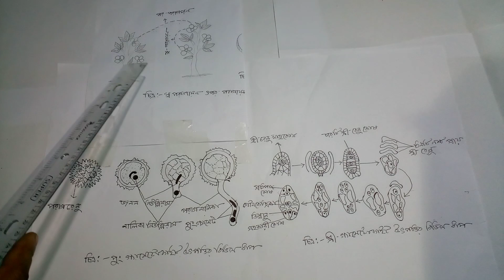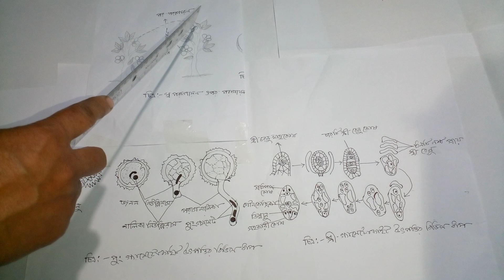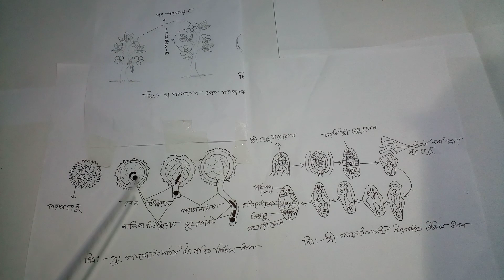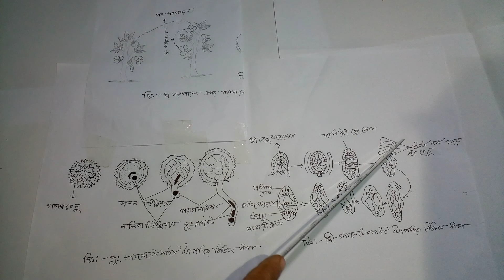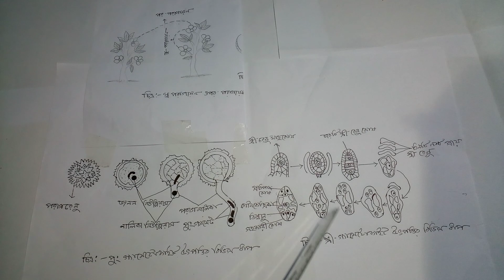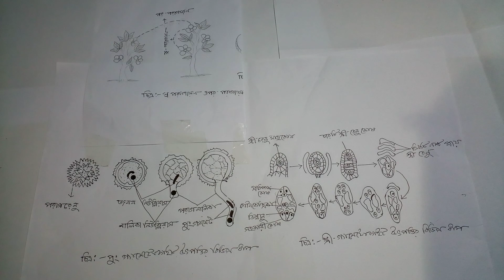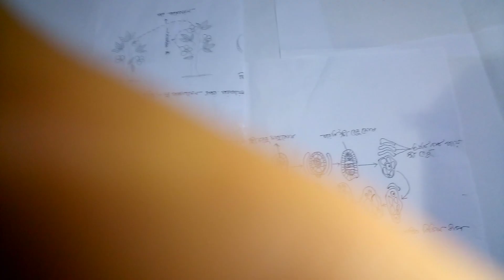নবম ও দশম শ্রেণির (জীববিজ্ঞান)